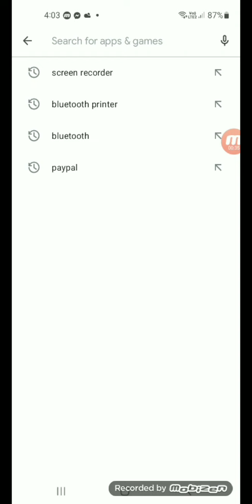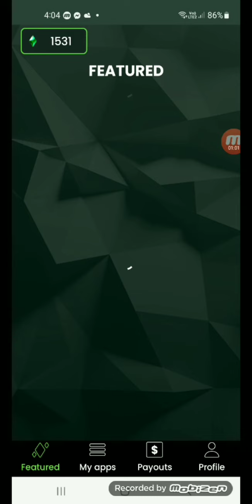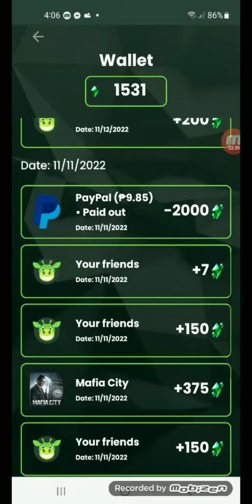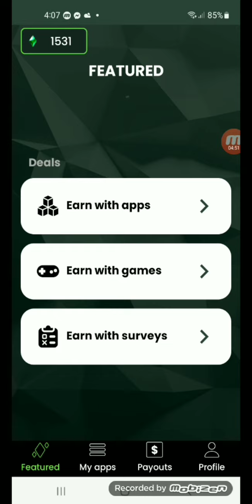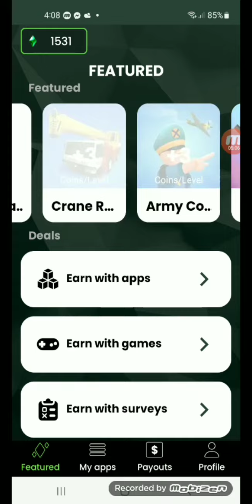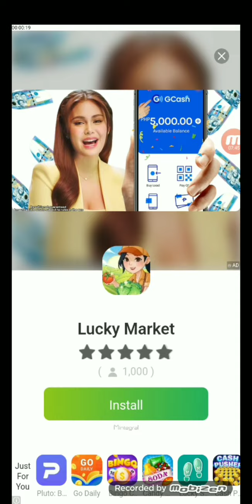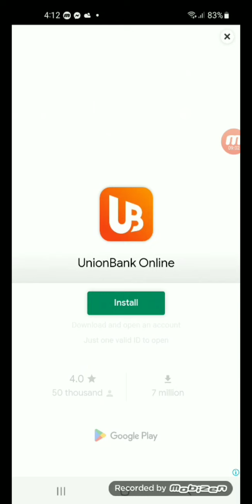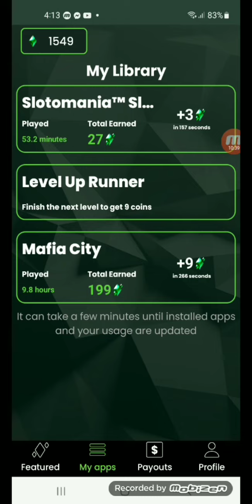Maglaro kalang kikita kana😳😳😳